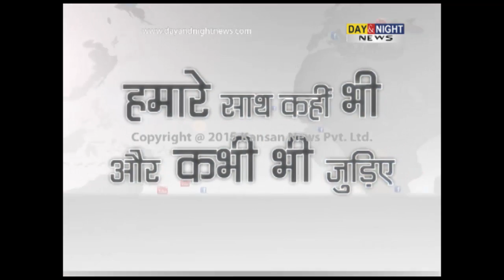Jagdish Tytler, Sajjan Kumar and many other politicians top the terror hit-list: Jagtar Singh Tara